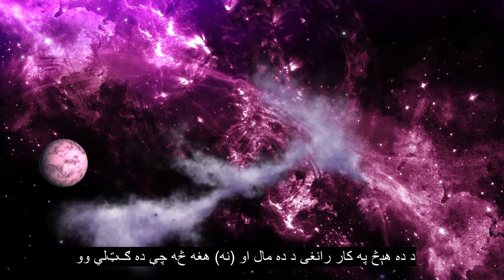111 فصل د پام فایبر ، د احساس قرانکریم تلاوت ، 90+ ژبې فرعي سرلیکونه